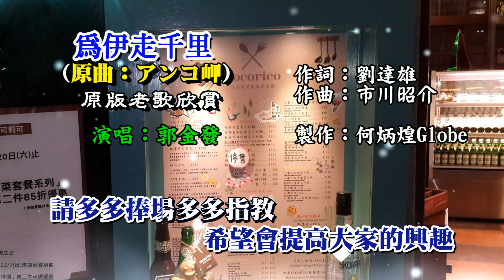為伊走千里 ~附KTV歌詞~郭金發 文鳳合唱~原版老歌欣賞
『為伊走千里』作詞：劉達雄，作曲：市川昭介，演唱：郭金發，民國55年電塔唱片發行，日本原曲『アンコ岬』都はるみ演唱，1965年03月日本コロムビア發行。